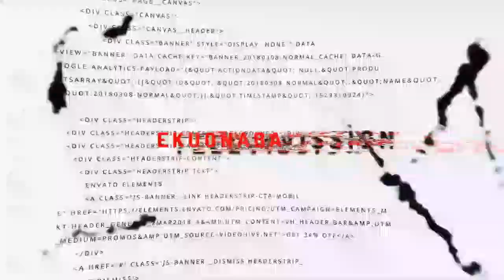Asante Akyem Gyaasehene k^ils himself over